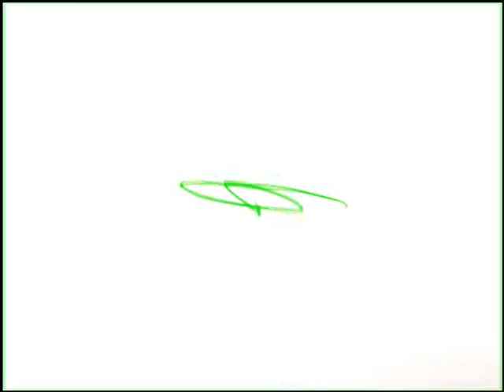Shiva Chandra - Vierenkrach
Another Favorite ! Shiva Chandra rules ;)
Ps: Dont ask me about MP3 Files...
Buy the Music in Shops to support your favorite Artist!